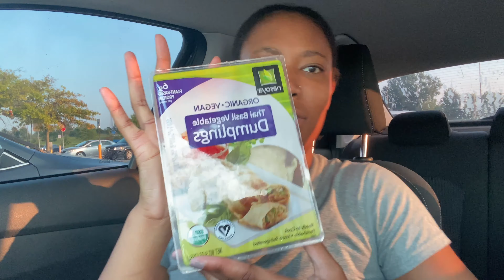Being Productive! August Vlog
Another Month, Another Vlog!